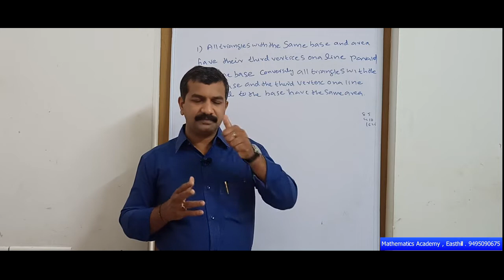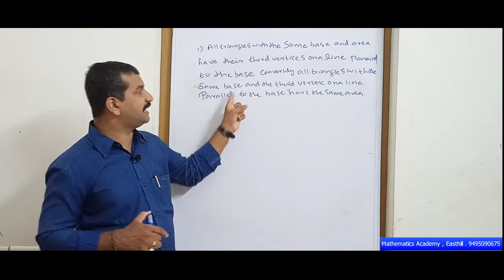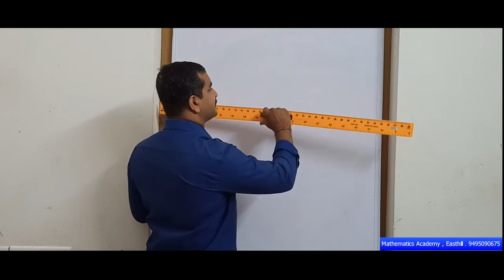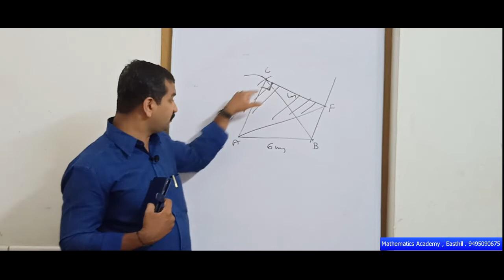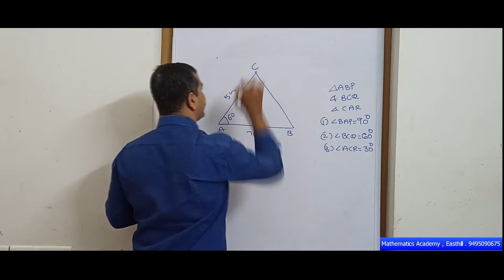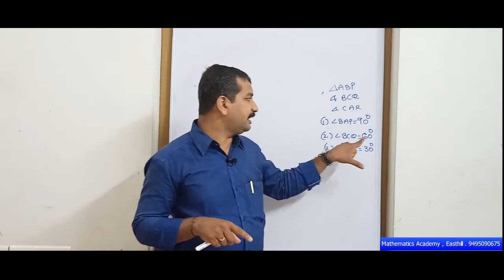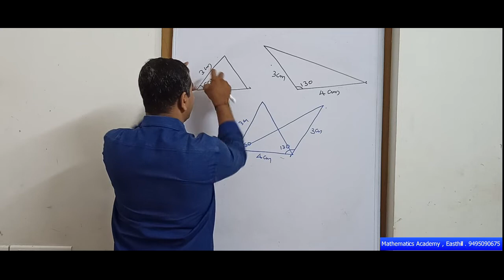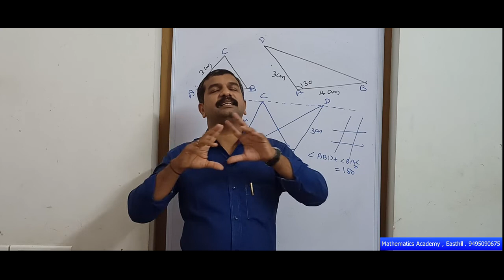STD 9|CHAPTER 1|AREA|PART 1